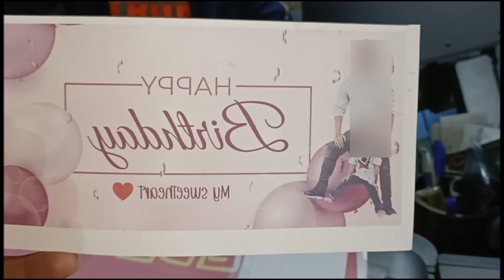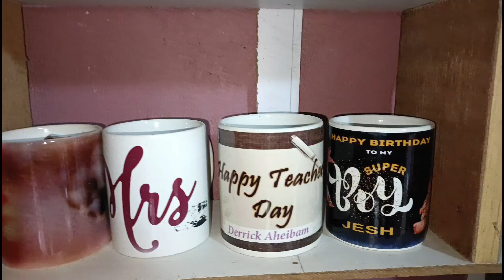MUG PRINTING 🔥😍🤯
MUG/CUP PRINTING BY SUBLIMATION PROCESS IS JUST THE TRANSFER OF IMAGE, PHOTO AND OTHER CONTAIN FROM THE SUBLIMATION PAPER TO THE REQUIRED MATERIAL.

Special discounts for bulk order !!

For further details please contact “Leiren Sana Hanbi” Printing Matrix.
PHONE NO.
Ph no.8257967253